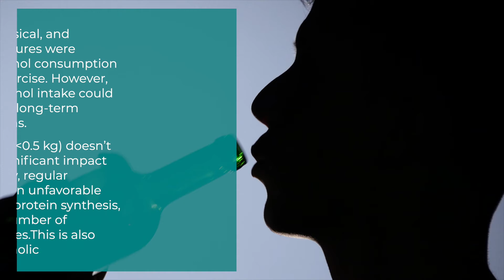Impact of Alcohol on Muscle Recovery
Does Alcohol impact muscle recovery?

See this whole video to know what affect alcohol has on your gain!